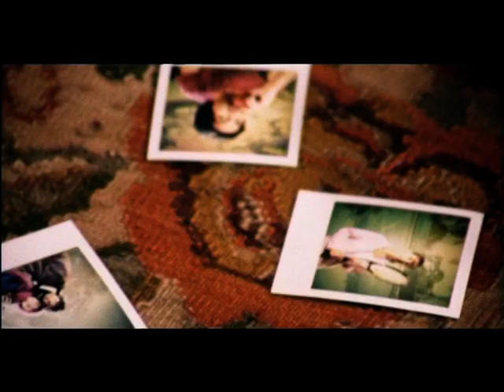Music Video official - Moony, For your love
Production co. Artea Film - 2006
Client: Airplane Records
Director: Carlo Tosi
DP: Davide Crippa
Editor: Luigi Rizzo
Colorist: Claudio Beltrami @ Interactive
3D & compositing: @ Artea Film